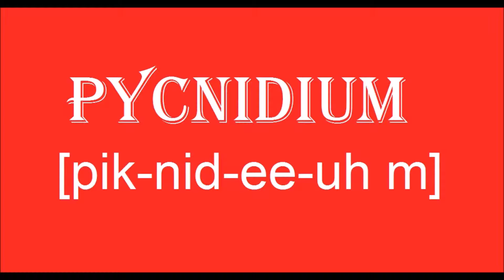How To Pronounce PYCNIDIUM